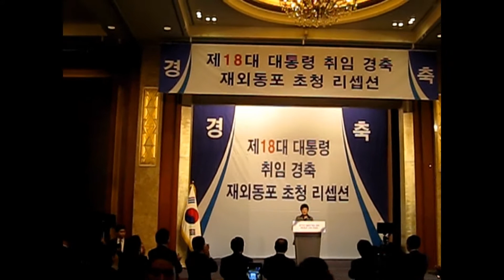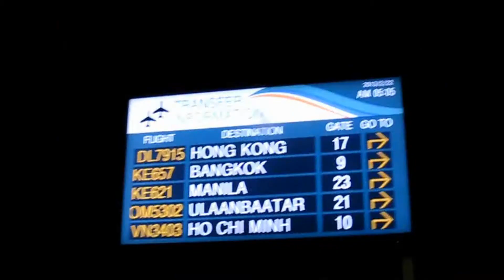우리 대통령님 께서 취임하시는 그 현장에 참석하기 위해...